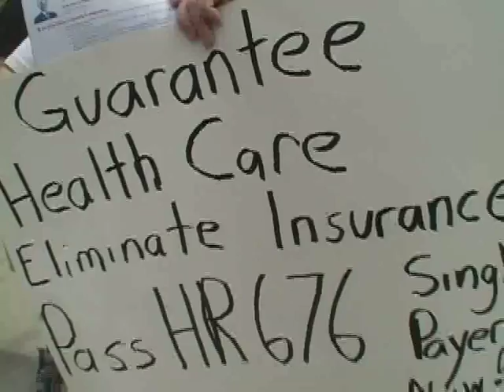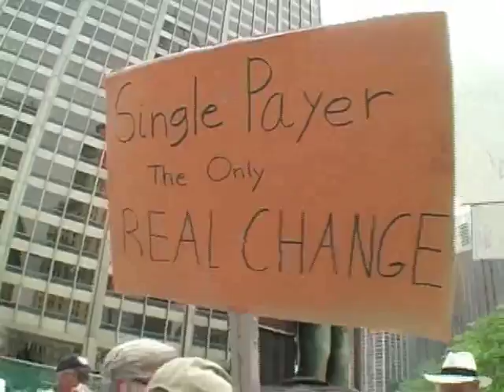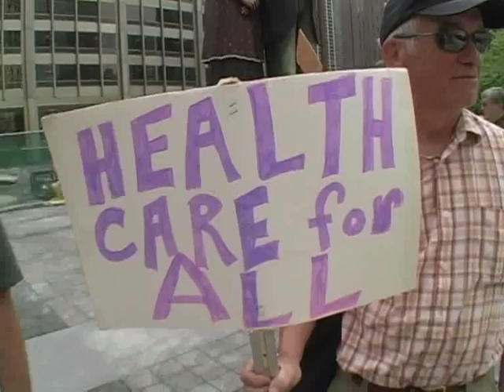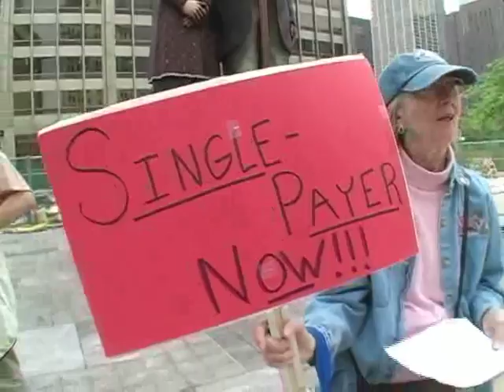Labor Beat: Rally for Single Payer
While President Obama addressed the American Medical Association on June 15, 2009 in Chicago, Single Payer advocates held a demonstration. "Single payer is the only option that is really going to provide healthcare for everybody," one supporter said. Produced by Labor Beat. Labor Beat is a CAN TV Community Partner. Labor Beat is a non-profit 501(c)(3) member of IBEW 1220. Views are those of the producer Labor Beat. For other Labor Beat videos, visit Google Video or YouTube and search "Labor Beat".